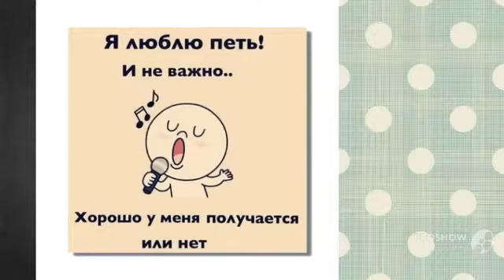Как научиться красиво петь SopuDwGISKbAJAr